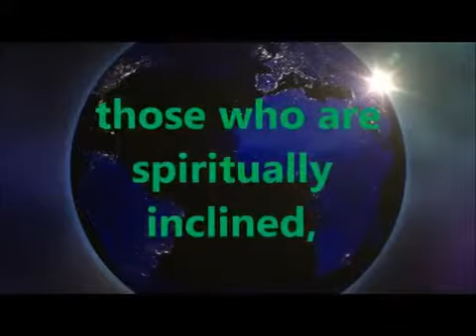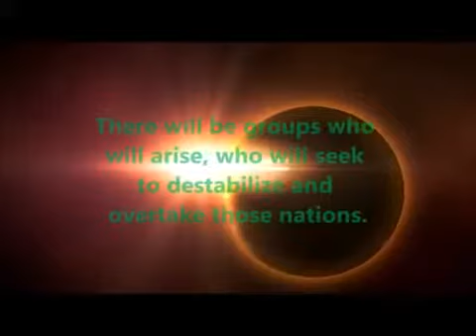Alien Abduction - UFO Alien ET and Mind Control!